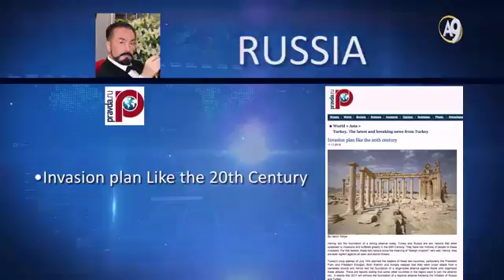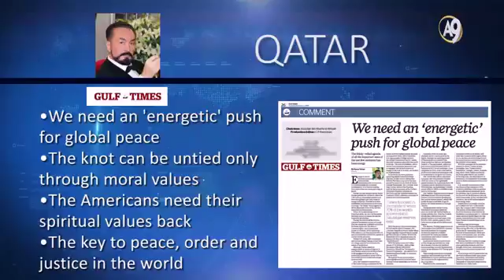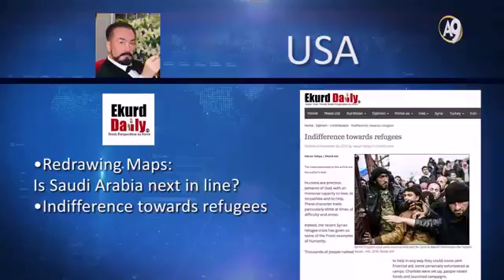WWW HARUNYAHYA RU